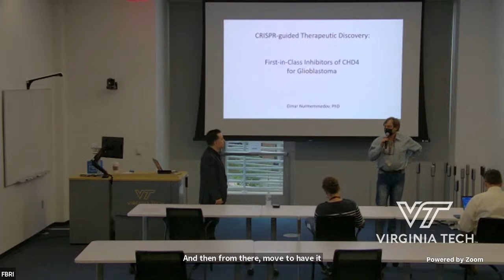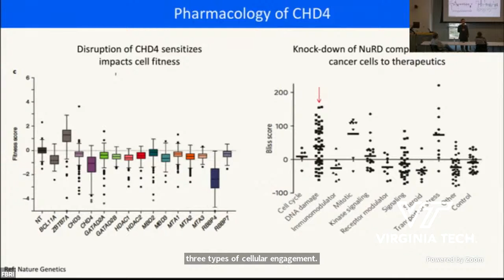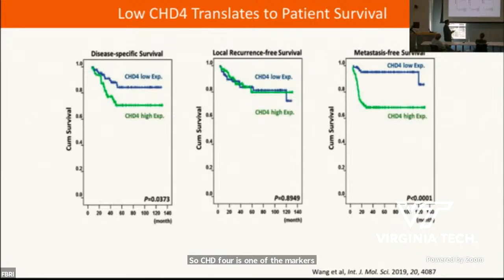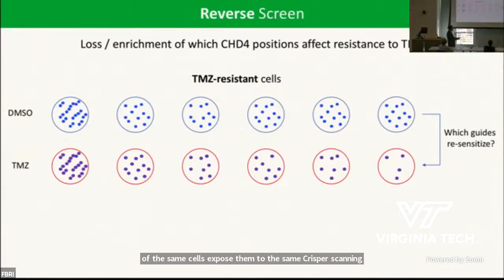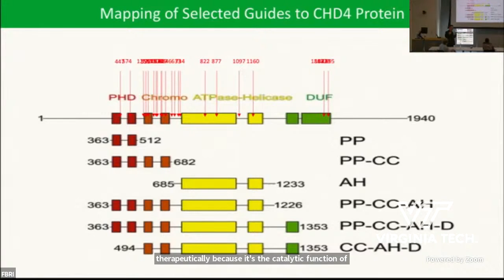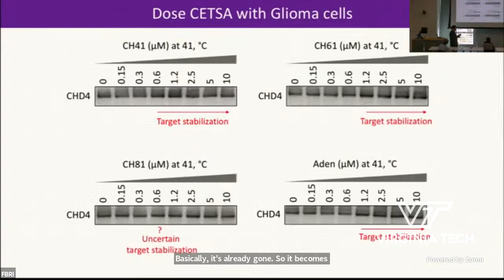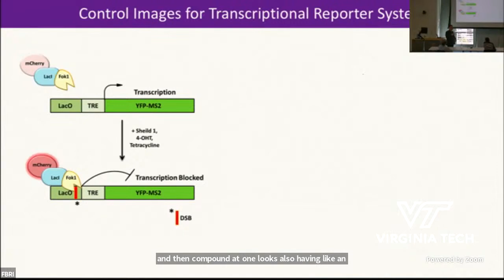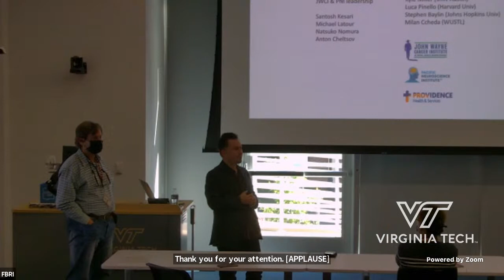CRISPR-guided Therapeutic Discovery: First-in-Class Inhibitors of CHD4 for Glioblastoma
Elmar Nurmemmedov, Ph.D.
Assistant Professor and Director of Drug Discovery
Saint John's Cancer Institute
Saint John's Health Center
Santa Monica, Calif.